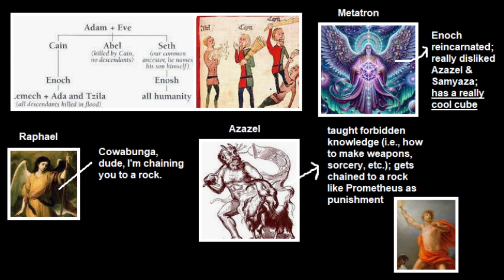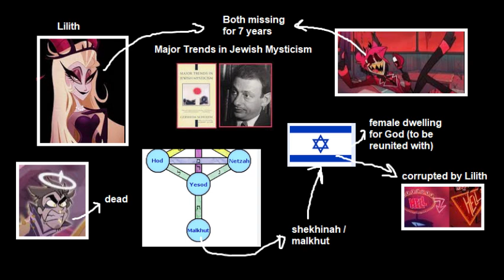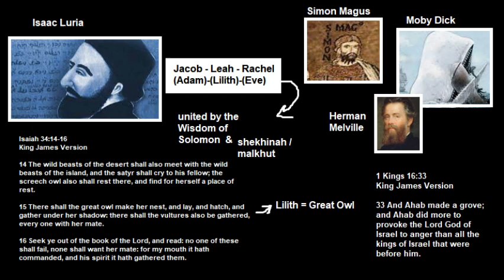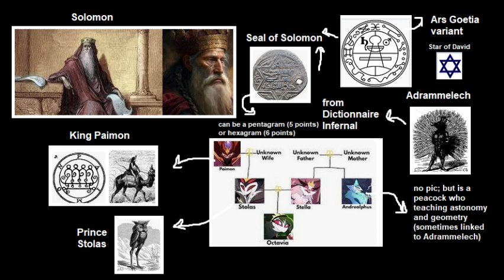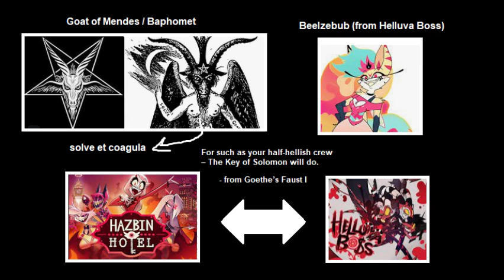Hazbin Hotel & Helluva Boss - Solomon & Shekhinah